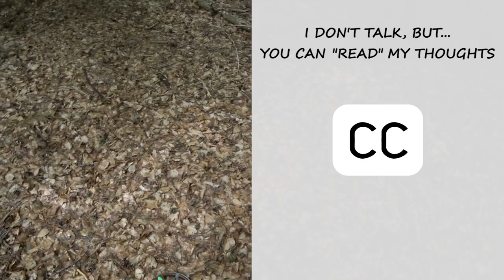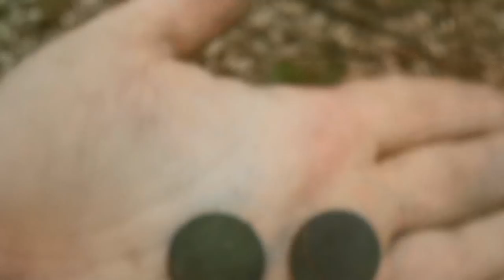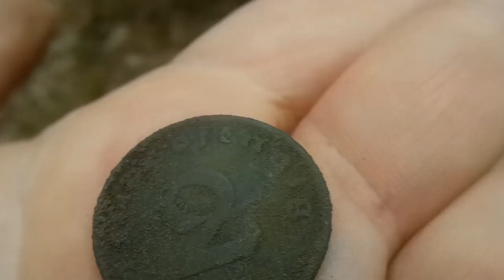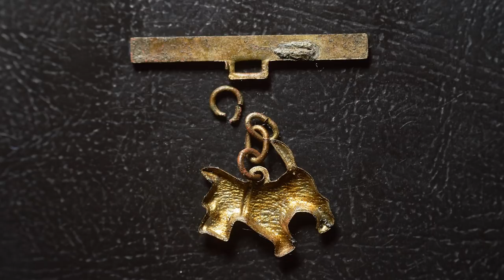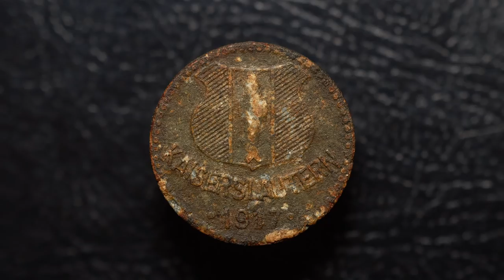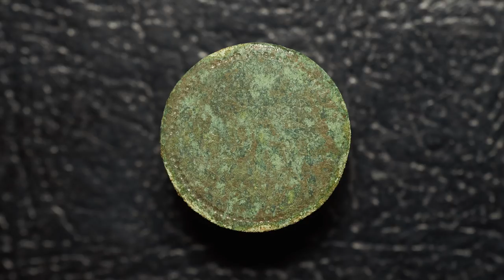The Small Miracle In A Metal Detecting Oasis...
I was on my way to a different location, but I didn't made it because another spot caught my eye. I stopped... and walked straight into a coin spill!

This forest is actually a bad place for a relic hunt. Wide areas are loaded with nothing but WWII shrapnel. To find a place with potential relics (let alone a coin spill), takes huge amount of luck (or a metal detecting compass ;).

The coins were minted between 1874 and 1925. One that came from 1937 was probably lost by a different person.
A strange thing about the 1905 "2 Pfennig" coin is, that after flipping it horizontally, the reverse (with an eagle) isn't pointing up, but to one side. I'm not an expert and maybe that's normal (I haven't paid attention in the past), but it seems unusual. Could this be a mint error?

UPDATE: I already got help from my subscribers, who identified it as a "rotated die error".

More info on coins from this time period (website is in German language)

All coins (except for the 1917 one) were cleaned mechanically without the use of chemicals. I soaked the coins in distilled water over night and let them dry out (slowly) the next day. I then used (a rather blunt) scalpel to remove the crust. Persistent spots had to be moistened with water. I think, the result looks great.

I also found a tiny silver plated button. It has some writing that I'm not able to "decipher".
Four pigeons made this hunt complete. They "decided" to pass away in this small metal detecting oasis.

I hope you had fun watching this adventure.

✉ To receive notifications about my MetalDetecting adventures, check if the (subscription) bell (🔔) icon is set to "ALL".